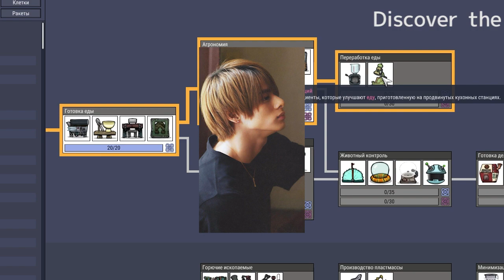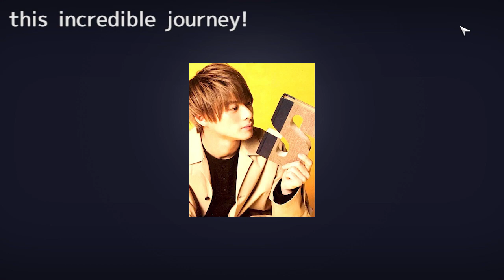「平野紫耀ファンの期待高まる！TOBE参加により開花する新たな音楽プロジェクト」